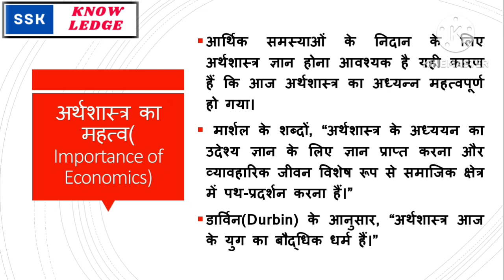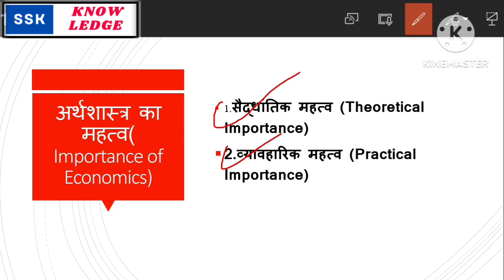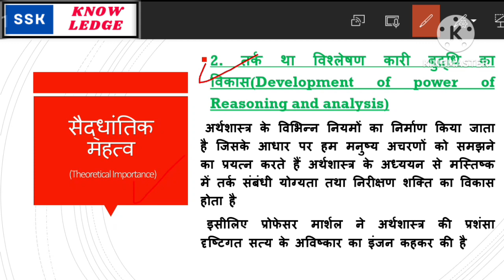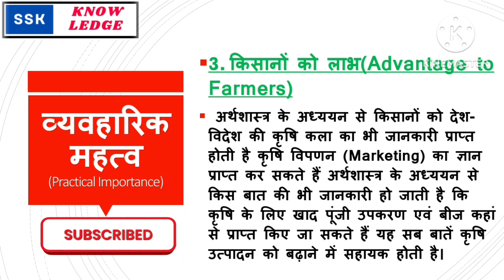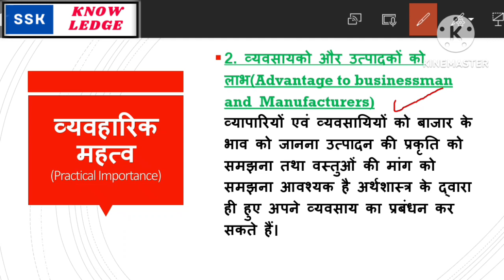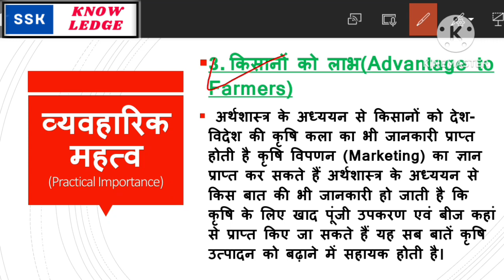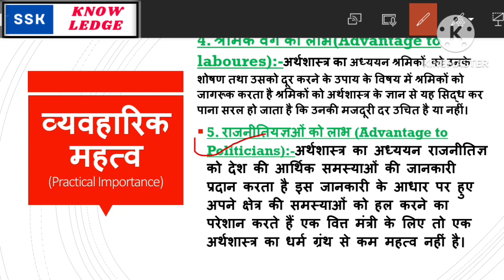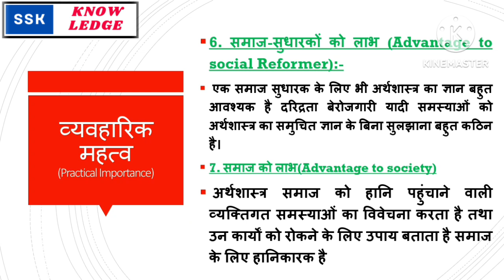अर्थशास्त्र के महत्व| Importance of Economics | BA Part 1 | Micro Economics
Video Achha Lga  to channel ko subscription jarur kre 🙏

आप हमें हमारे फेसबुक पेज पर भी follow कर सकते हैं ।

पर्यावरण अर्थशास्त्र का परिचय, अर्थ एवं परिभाषा। B.A Economics Honours 2023:-//youtu.be/AHsPGSclU1M

Importance of economics
Importance of economics in hindi
अर्थशास्त्र का महत्व
अर्थशास्त्र का महत्व हिंदी में
What is importance of economics
Importance of economics BA
BA Economics in hindi
BA economics Part1

Economics ki paribhasha
Economics kya hai
Economics kaise padhe
Economics ki meaning
What is economics
What is definition of economics
Meaning of economics
Economics in Hindi
BA economics part 1
Ba economics
Economic
Economy
Economics in bcom
Ranchi university economics honours
Ranchi university in ba economics honour
Ba economics Syllabus in hindi
Ranchi university Ba economics syllbus